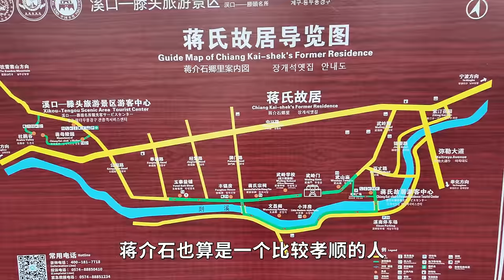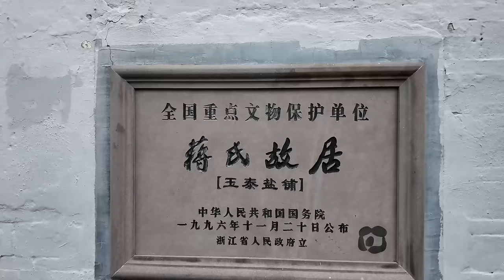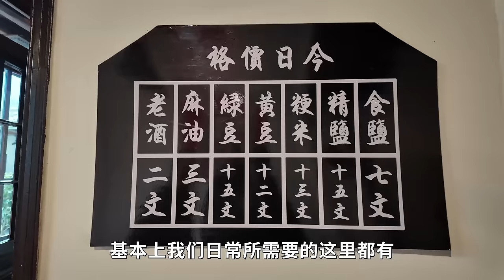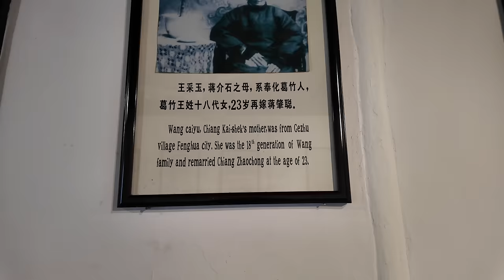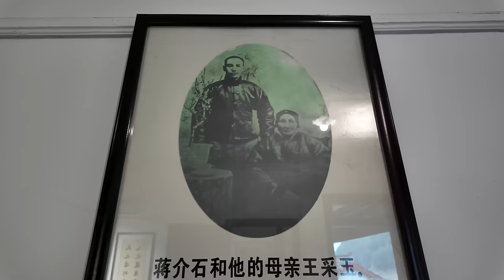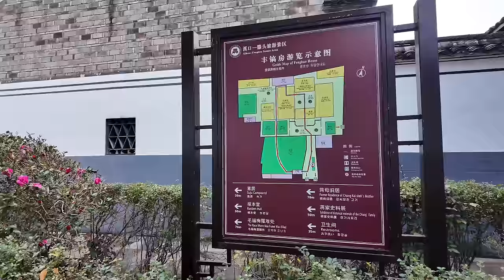实拍浙江蒋介石故居，犹如巨龙盘踞之地，看看蒋介石家里是什么样的，看完让人大开眼界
蒋介石的故居位于浙江奉化溪口，蒋介石在这里出生，长大和结婚生子。故居的建筑全部是建设在河流旁边，位置相当的不错。